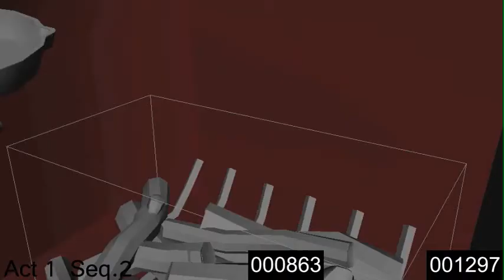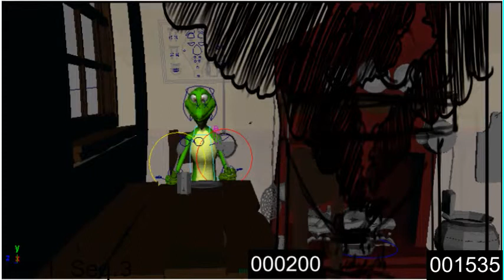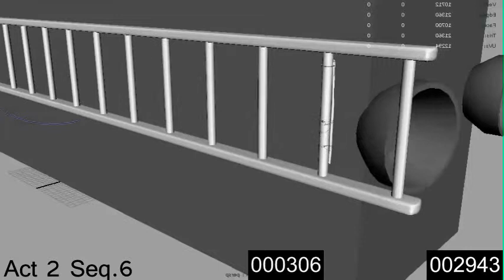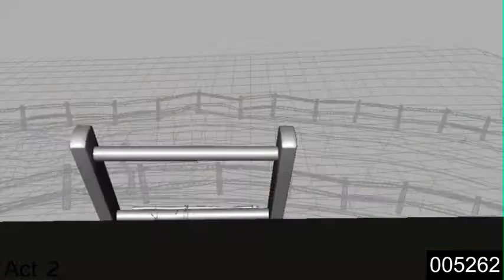Lizard Animatic July 29 2010